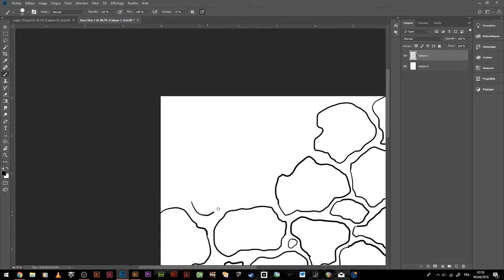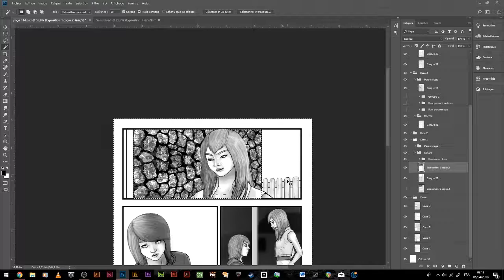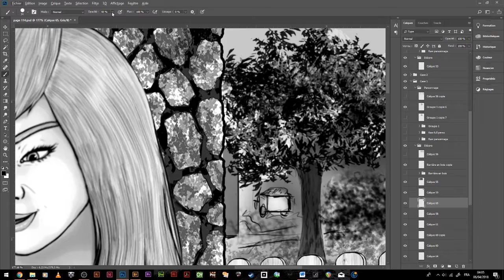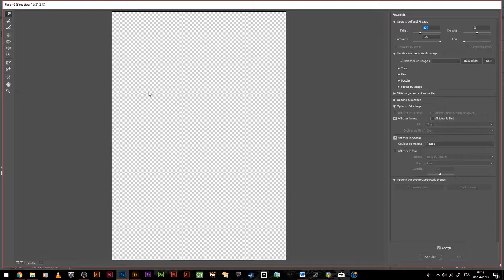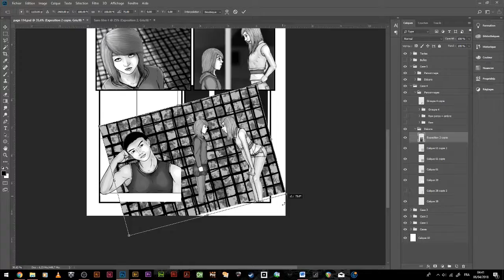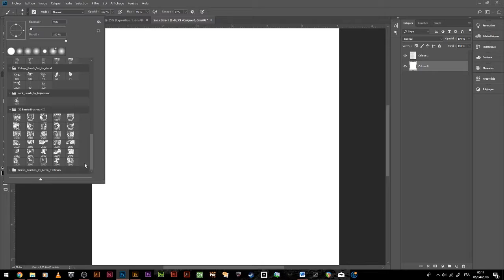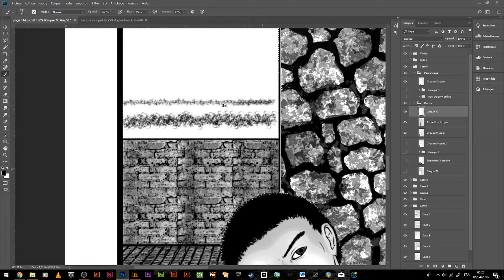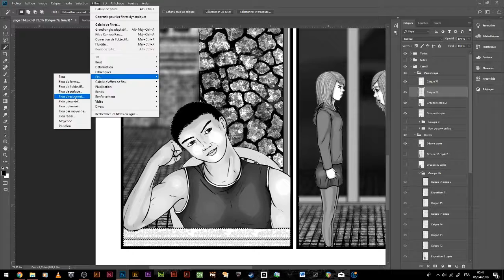La partie 4 et 5 Nettoyage des lignes de décores et application des textures + ombres + finalisation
Flesh Of God est un manga créé par Fabio DINIZ PINTO et édité par Yüreka Edition en France. (Interdit aux moins de 16 ans)